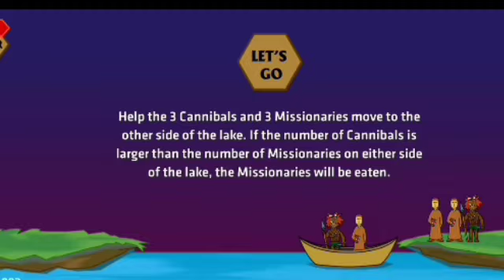IQ Test Learning Part 02